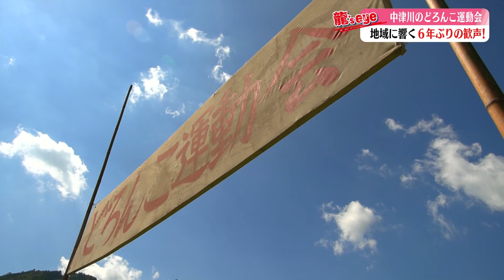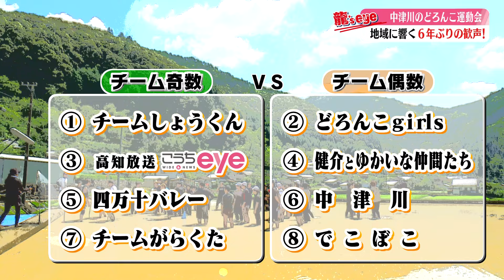【珍獣出現?!】6年ぶりに復活した「どろんこ運動会」に参戦！～龍's eye 夏休みSP 2024/8/19放送～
2024年8月19日 こうちeye1部で放送

四万十町大正中津川地区で6年ぶりに復活した「どろんこ運動会」
番組でのトークがきっかけで、チーム「こうちeye」として参戦！
泥だらけ、笑いだらけの夏の思い出を大人たちが真剣に作りました。

「龍's eye 夏休みSP」と題し、2日間にわたって放送。
①6人7脚  ②どろんこサーフィン  ③障害物競走(中津川の珍獣)  ④男相撲